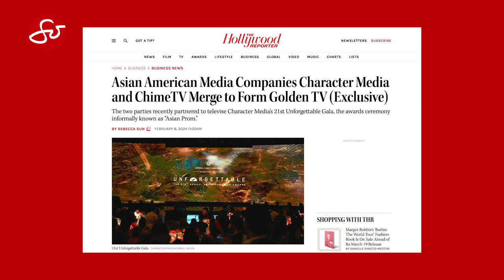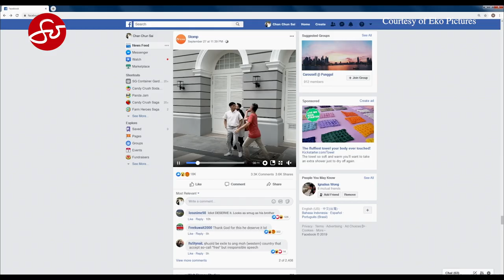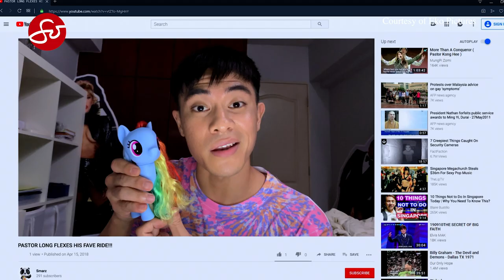Golden TV's Event with AAPI Creative Community I So On the Go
Join us as we dive into the insights of the AAPI creative community on Ken Kwek's film LookAtMe at ChimeTV's inaugural event partnered with CharacterMedia. GoldenTV (Chime + Character) is a groundbreaking platform amplifying AAPI voices and creativity.

This exclusive screening united talents like Reggie Lee from Grimm and the Lincoln Lawyer, Mark Labella from Labyu with an Accent and Unconditional, renowned chef Marvin Aritangco, actress/director Drea Castro of Baldy for the Blind, and ACE editor Ben Bulatao, known for his work on DWTS and Deadliest Catch. Don't miss out on the vibrant discussions and community celebration!